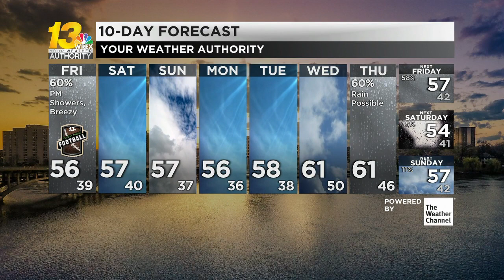Off-and-on rain showers through this evening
Temperatures will stay in the 50s as rain showers move through the Stateline this afternoon and evening before drying out into the weekend.